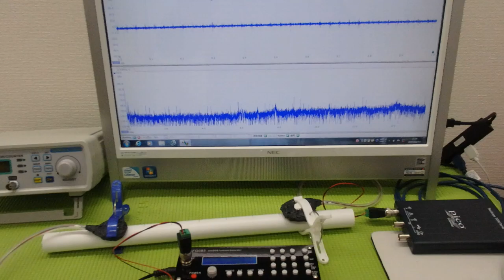メガヘルツの超音波発振制御技術 ultrasonic-labo